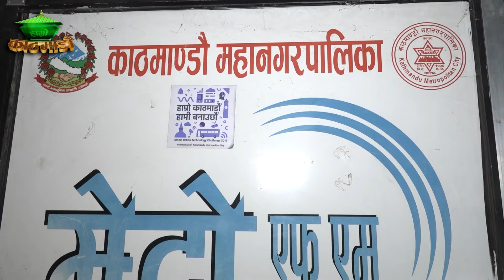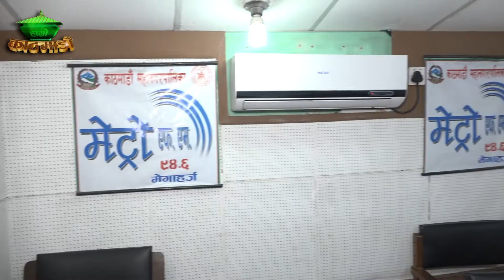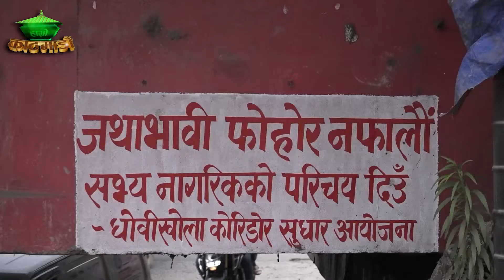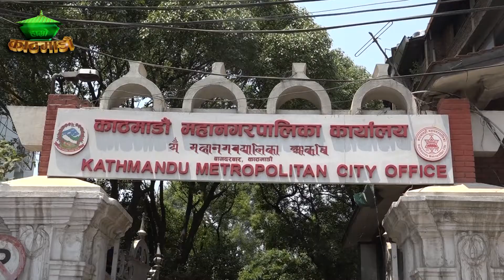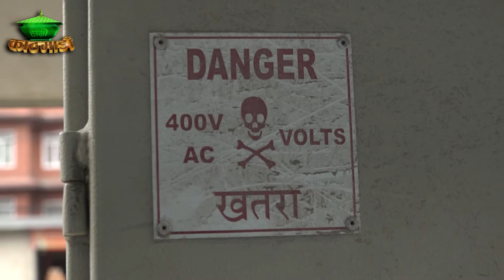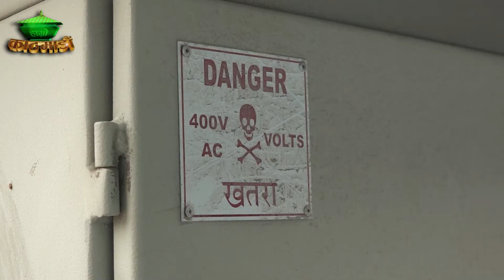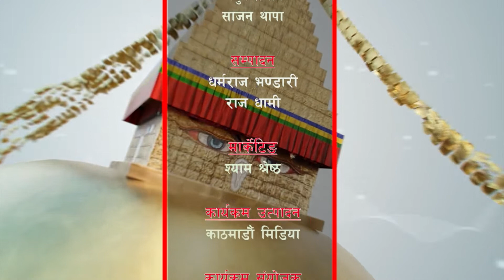HAMROKATHMANDU 20790627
Producer/Presenter : Baikuntha Bhandari
Sr. Reporter : Bina Adhikari
Camera Person : Anup Pradhan
Graphics\Visual Editor : Raj Dhami